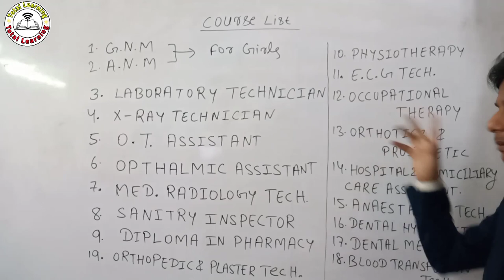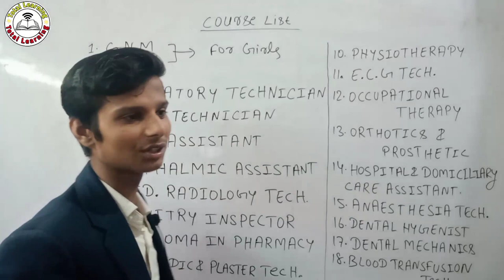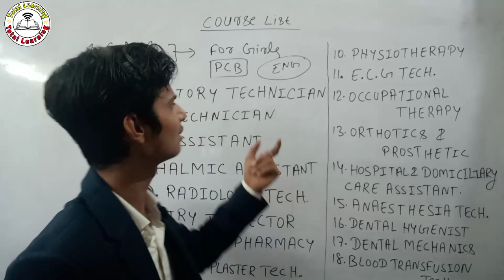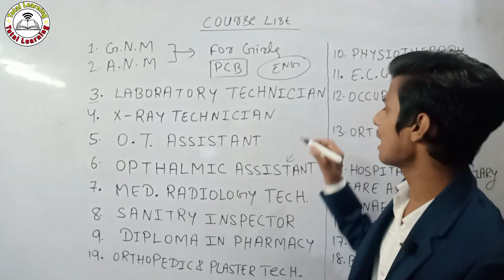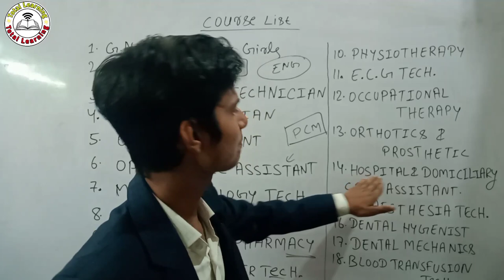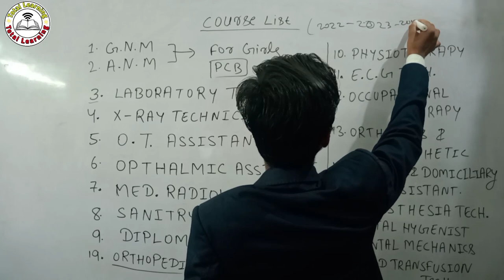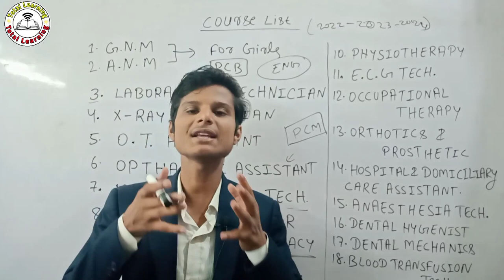bihar paramedical course list | bihar paramedical course 2022| paramedical entrance exam exam 2022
paramedical class by Roushan Sir

Any Problems or Any Enquiry For 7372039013 number पर call या WhatsApp करे।

उम्मीद बैच (Ummid Batch) Demo Video
👇👇👇 (₹499) — All Recording Class
सफलता बैच (Saflta Batch) Demo Video
👇👇👇 (₹649) — Live Class + Recording Class
टॉपर बैच (Topper Batch ) Demo Video
👇👇👇 (₹699) — Live Class
Paid Class करने के लिए अभी Total Learning App को Download करे और Course को Buy करे।

💥💥Polytechnic Entrance Exam Preparation Channel 💥💥

  totallearning_

  Total Learning

Polytechnic Entrance Exam Physics Questions

bihar paramedical course 2022
bihar paramedical course list
bihar paramedical entrance exam preparation
paramedical course
paramedical course list 2022